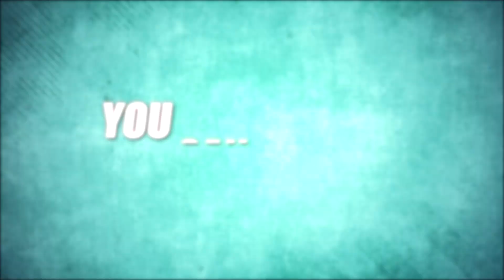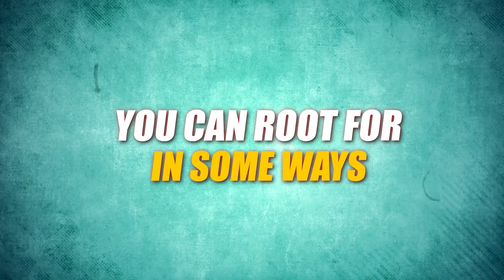The Penguin TRAILER (2024) Batman Returns & Details You Can't Miss!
Welcome back to ScreenFlicks Hub, today on the channel we're going to be talking about The Penguin TRAILER (2024) Batman Returns & Details You Can't Miss!. If you're excited to learn more about this then make sure you watch the whole way through because you don't want to miss the details we have for you!